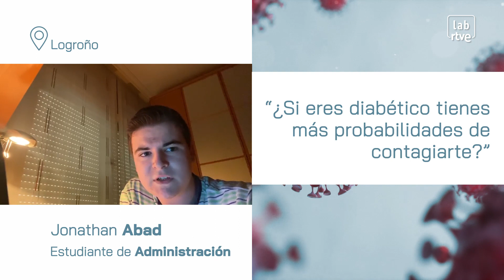Coronavirus: ¿Si eres diabético tienes más probabilidades de contagiarte?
Hoy en ¿Qué hago...? Jonathan Abad, desde Logroño, quiere saber si en el caso de ser diabético existen más probabilidades de contagiarte con el coronavirus. Amelia Carro, médico especialista en cardiología, responde la pregunta.

Los pacientes que sufren diabetes tienen un mayor riesgo de infecciones y posibles complicaciones, pero hay que tener en cuenta, afirma la experta, que esas infecciones están relacionadas con el mejor o peor control de la enfermedad.

Amelia Carro recomienda para cualquier persona que tenga diabetes en estos momentos tener sobre todo muy bien identificado todo su historial, no abandonar la medicación y, por último, tener en cuenta que cualquier infección aumenta los niveles de azúcar.

Por eso, explica la especialista, es muy importante mantenerse muy bien hidratado, llevar una correcta alimentación, aún sabiendo que las condiciones de dieta y ejercicio se hayan modificado durante la cuarentena, y mantener controles regulares del azúcar para evitar descompensaciones.